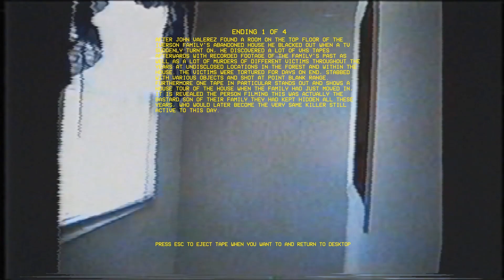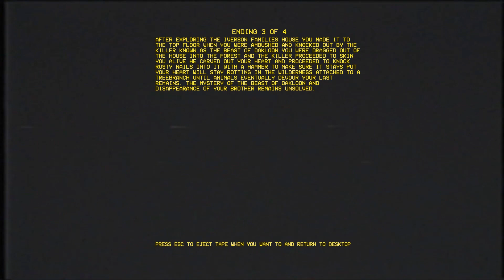Crazed Maniacs Are Hiding in This House (Final Clue Oakloon) All 4 Endings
I've got a brand new found footage game tonight from one of my favorite devs. Things get a little crazy in this one...